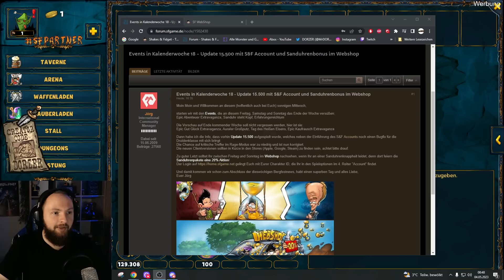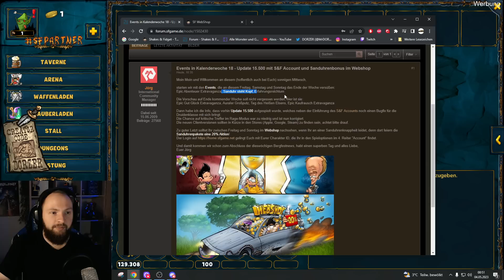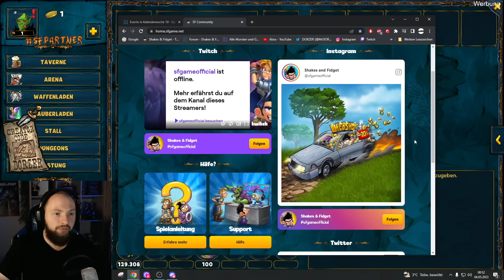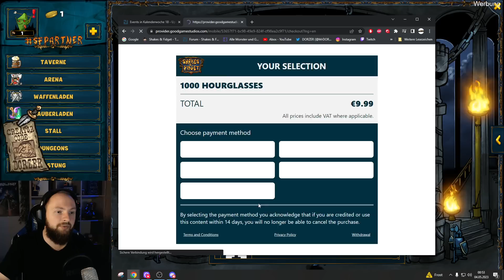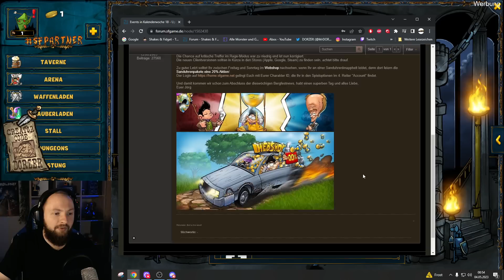Shakes & Fidget - Update 15.500 ist da & Aktion im Webshop! *1429 SFGame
Das Neue Update bringt eine Änderung am Druiden mit sich, neues zum Account & eine Aktion im Webshop uvm. in Shakes and Fidget.